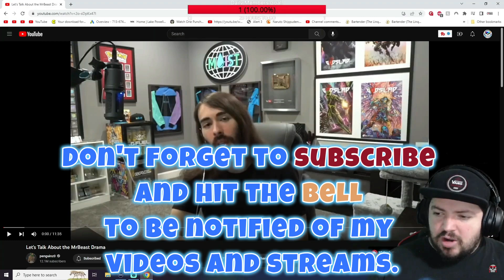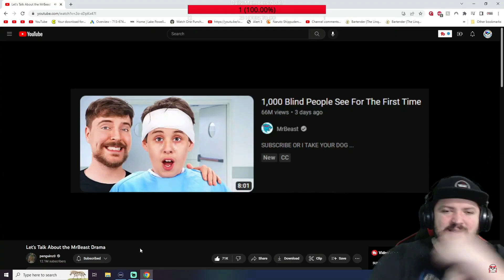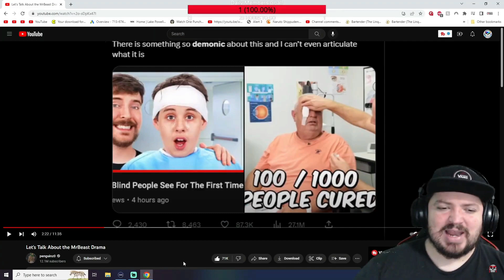Mr. Beast is he DEMONIC as people deemed him to be???